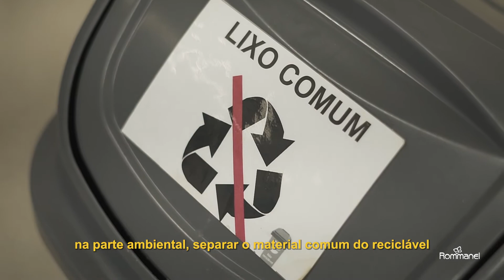Sustentabilidade e Meio Ambiente | Rommanel | Episódio 7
Você sabe o que é a coleta seletiva e como essa ação pode contribuir com a preservação do meio ambiente?

Pequenas ações, que você também pode fazer em sua casa, ajudam a diminuir o impacto na natureza. É por isso que a Rommanel realiza a coleta seletiva, além de reduzir a quantidade de insumos de materiais de escritório, como a conscientização do uso da impressora, de folhas recicladas e incentiva o reuso de envelopes e sacos plásticos.

Você pode acompanhar detalhadamente essas e todas as ações, na série de Sustentabilidade da Rommanel.